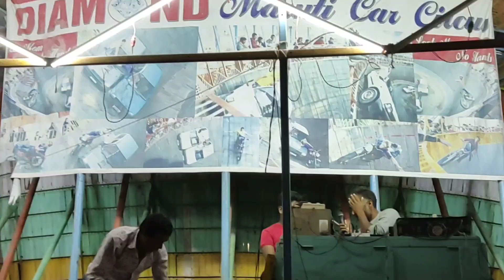Final Day of Village Mela | Last Chance to Experience the Festivity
Hi everyone,

mela utsav photo
mela utsav song
utsav mela
Exhibition
exhibition in guwahati today
upcoming exhibition in guwahati 2021
art exhibition in guwahati
upcoming exhibition in guwahati
food exhibition in guwahati
exhibition company in guwahati
exhibition in guwahati 2022